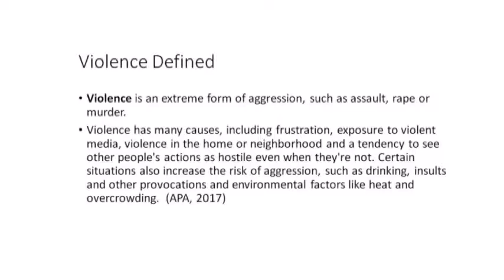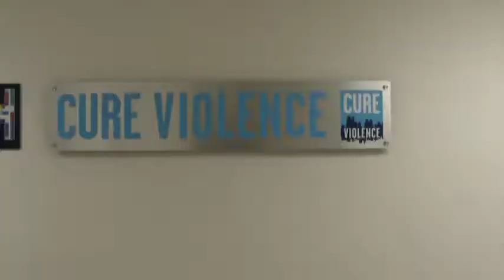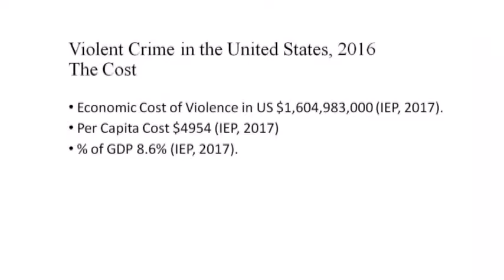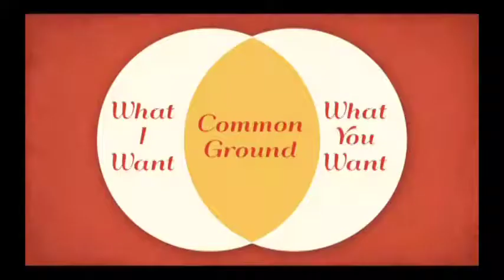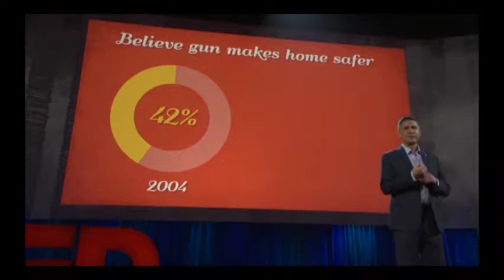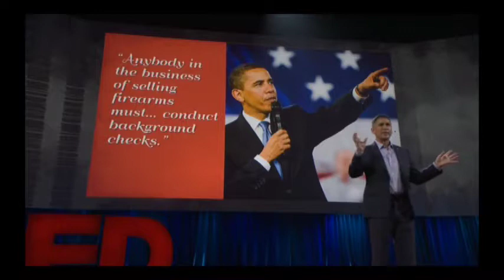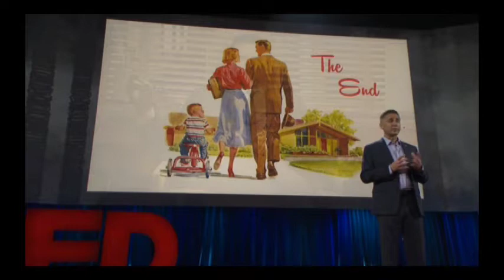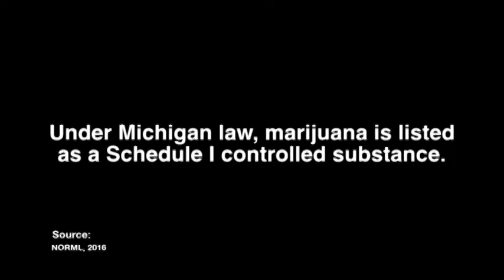Violence and Victims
Violence unfortunately creates victims. Preventing violence is a public health issue. Violence prevention requires cooperation between public safety and public health organizations. Violence is a epidemic.